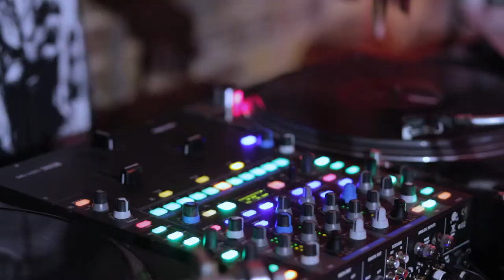Roots Manuva 2017 - Secret Show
The legendary Roots Manuva dropped into Archspace, Haggerston's coolest new venue, for a secret show.